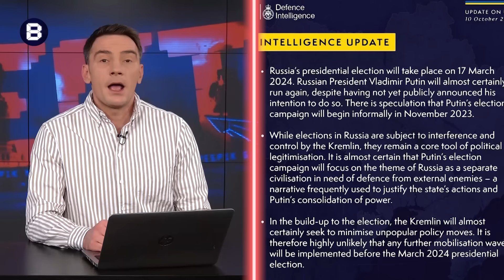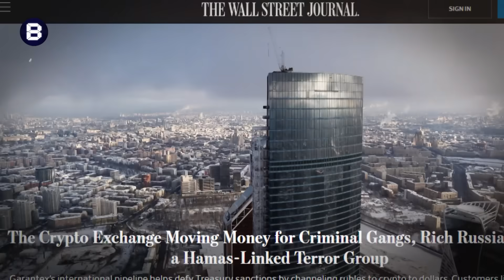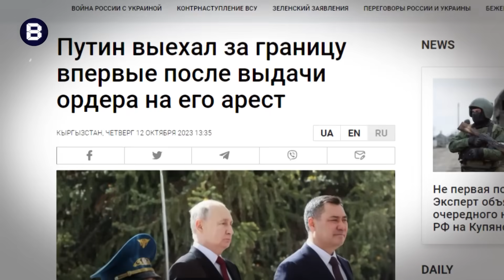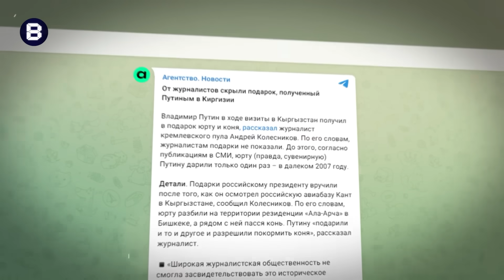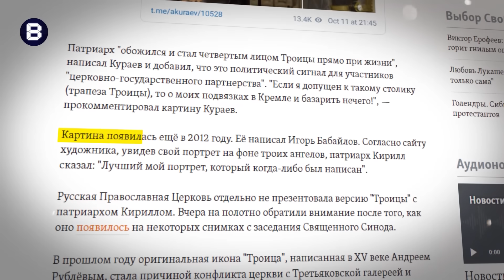🤡Пропагандистці RT ЗАКРИЛИ РОТА в ефірі! / Путін НЕ ЗМІГ прочитати з листочка! / Дід OБДOBБABCЯ?!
У новому випуску Юрій Гаврищак розібрав істерики з російських боліт. Зокрема, нові заяви путіна щодо війни в Ізраїлі, пропагандиські сюжетики по ТБ та про мобілізацію, яку поки що приховують через вибори.